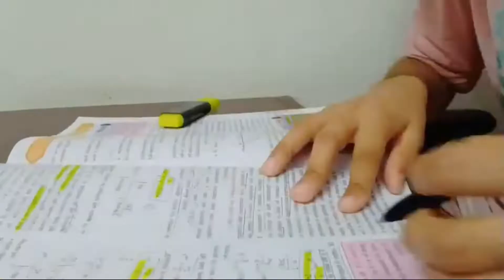Study Vlog | Boards+Jee | mhtcet